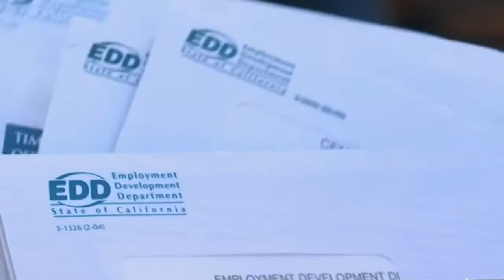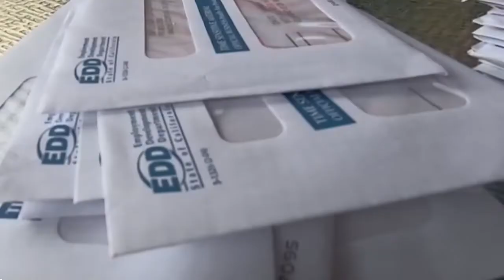【天下新聞】全國: 失業金詐騙案10人被捕 涉及超過400萬元 Sky Link TV Chinese News 021822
聯邦司法部星期四在加州
紐約州和特拉華州等地拘捕十名男子
他們被控詐騙超過400萬元的失業金

CBS電視台報道
他們被指連同在逃的第11名被告
盜用超過800人的身份
在紐約虛假申請失業福利

紐約市布魯克林區的聯邦司法部辦事處表示
當聯邦政府在2020年3月
因爲新冠疫情宣佈擴大失業福利之後
這個詐騙集團向紐約勞工局提交接近1000個申請

根據起訴書
這些被告盜用他人身份
用自己或同伴的地址
收取寄給被盜用身份者的扣賬卡
然後提取現金

被告之中有8人在紐約被捕
另外兩人分別在加州和特拉華州被捕

由於州政府負責失業的機構
在疫情期間要處理非常大量的申請
導致失業金詐騙成爲全國問題

騙子從暗網購買他人身份資料
讓後用來提交虛假申請

聯邦勞工部指出全國範圍內
已發放的存疑失業金可能高達870億元
而很大一部份屬於詐騙

美聯社在2021年3月的評估發現
加州的失業詐騙金額可能高達110億元
而阿拉斯加和懷俄明州
也各有數十萬元失業金落入騙子手中